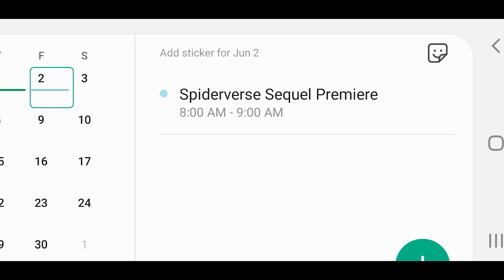Spider-Verse Sequel Vlog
Just as excited as the rest of the world, I decided to show my excitement by cosplaying as Miles Morales Spider-Man in this short vlog. Hopefully, this'll make up for my lack of uploads recently. Enjoy!